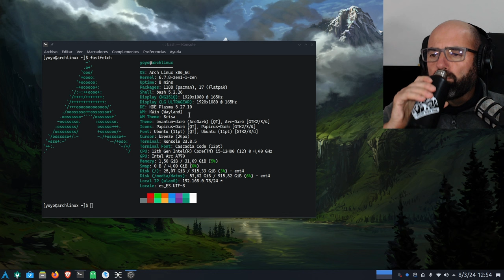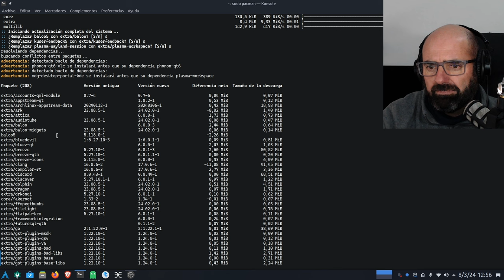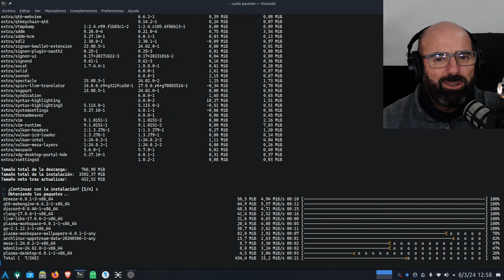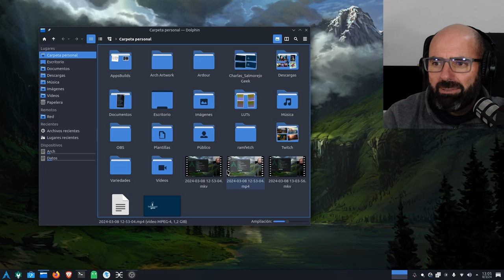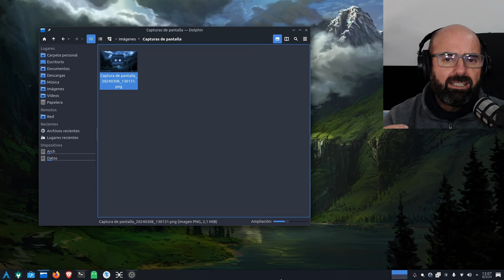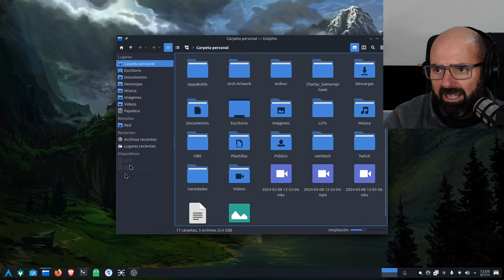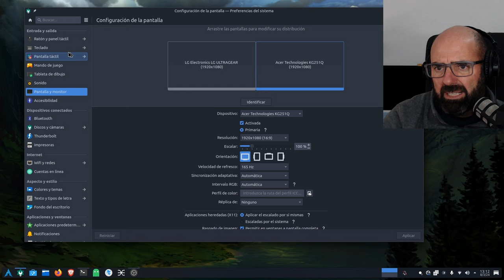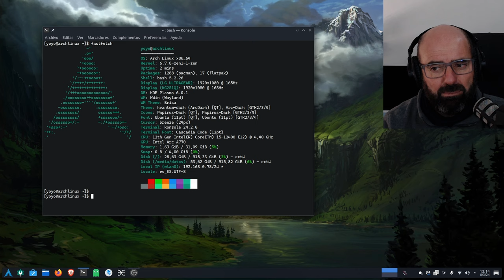Actualizando a KDE Plasma 6.0.1 en Arch Linux: Mi experiencia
Ha llegado la hora de actualizar mi Arch Linux a KDE Plasma 6.0.1. Hago el hago el proceso en directo y os cuento mis impresiones.